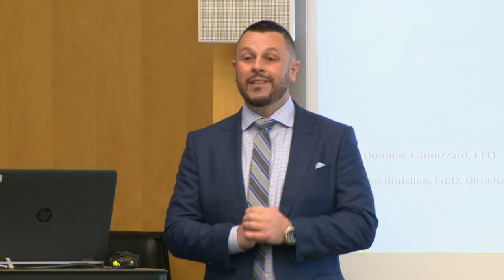Sainato: We have an Obligation to Battle Bullying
Pa. state Rep. Chris Sainato joined legislators from across the state to hear testimony about the seriousness of bullying and how they can work with the state Department of Education, schools and communities to come together to curb it.